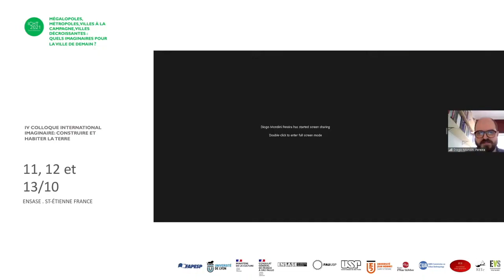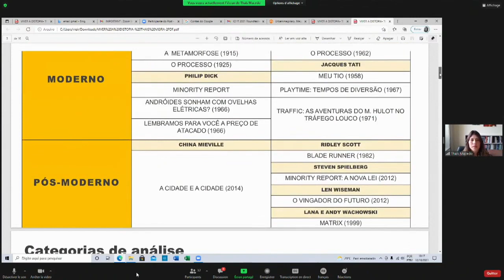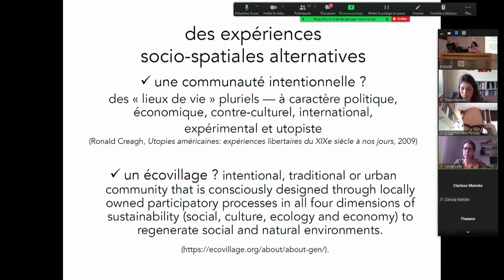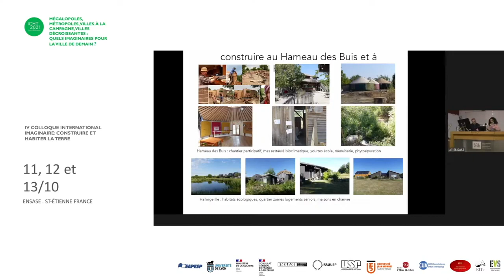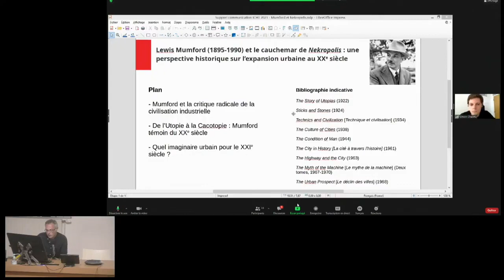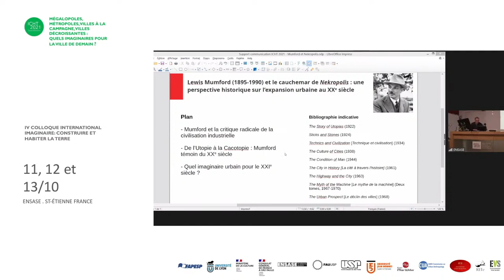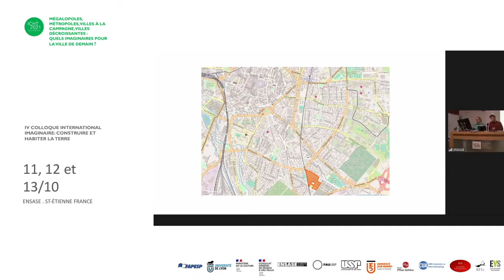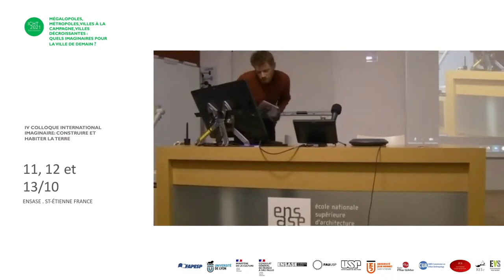ICHT 2021 - 9h30 BR - 14h30 FR - Table-ronde 5 - utopies et imagination / utopias e imaginação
Georges-Henry Laffont [animateur/modérateur présentiel]

1. Countries, cities and the walls in the 21st century: endline for a modern imaginary?
Diogo Pereira [animateur/modérateur]

2. Utopias urbanas: narrativas literárias e fílmicas na pós-modernidade
Thais Macedo

3. Habiter en écovillage, une utopie du XXIe siècle ?
Sylvia Amar

4. D'Écotopia (1975) à la ville du XXIe siècle?
Noémie Boeglin

5. Lewis Mumford et le cauchemar de Nekropolis: une perspective historique sur l'expansion urbaine au XXe siècle
Simon Chaunu

6. Quel « autre-faire » la ville pour la suite du monde ? Les « soulèvements de la Terre » contre la métropolisation à Dijon
Jean Louis Tornatore